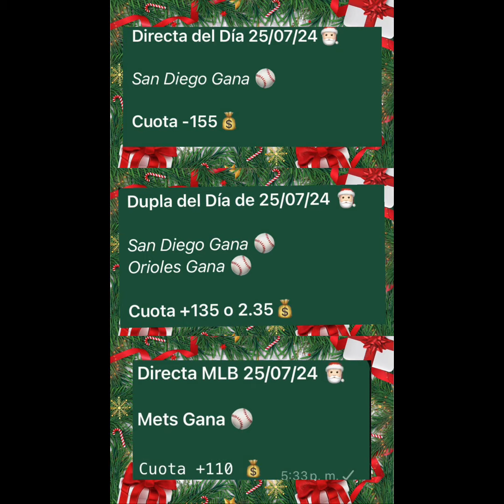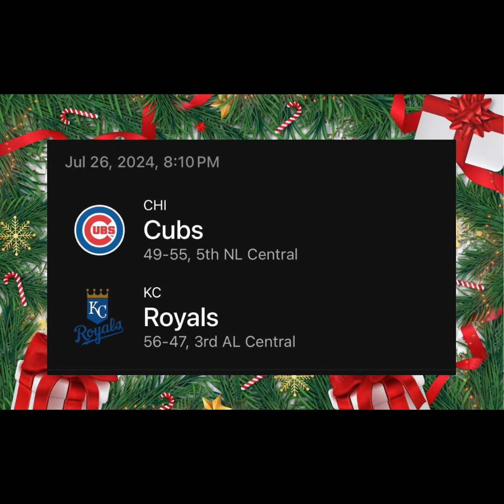pronosticos de mlb 26 de julio ⚾️ AYER INVICTOS EN EL VIP 🔥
Recuerden que en el grupo VIP estaremos dando 3 Recomendaciones Diarias a eso le sumamos asesoría con sus apuestas, cualquier tipo de duda y contacto conmigo!